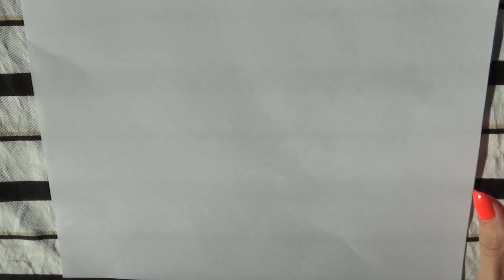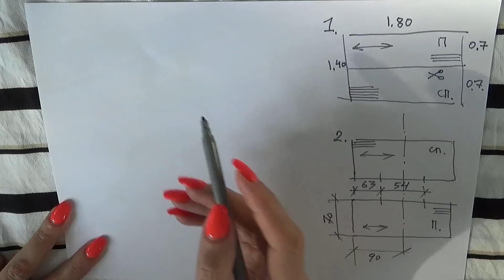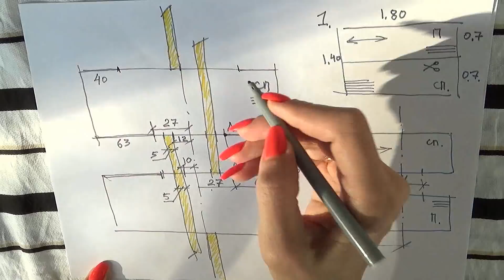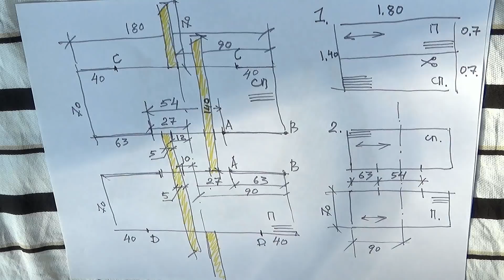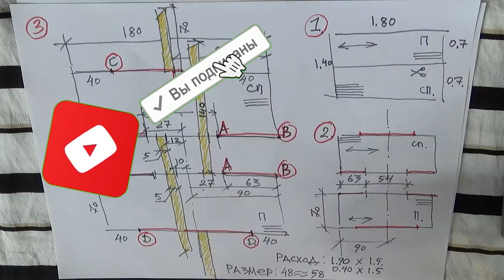САРАФАН в 3D геометрии 🧐 Бохо от Владанны из 2 прямоугольников и 4 поясков за 37 минут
Без вытачек и сложных построений! 2 прямоугольника сшиваем вместе, пришиваем 4 пояса-бретели и всё!! Ультрамодный сарафан готов. В результате имеем аккуратный верх, который переходит в воздушный объемный низ с визуально интересной 3D геометрией полос и объемов.
Интересное цветовое сочетание ткани в черно-белую полоску с поясами ярко-желтого цвета. Модель-провокация заставит окружающих задуматься, проанализировать и понять, что же это такое.
Платье-сарафан на любой размер  (L-XXXL), расход - 190 сантиметров штапеля, 40 сантиметров однотонной ткани на бретели-пояса,
Учитывая, что ткань в полоску не раскраивалась, то выгуляв сарафан летом, вы можете ткань использовать повторно, сделав новую оригинальную юбку или блузку.
Пошагово - от идеи до готового изделия, вы увидите эскиз, схему, моделирование, выкройку, крой, показ готового изделия на себе.

Вы можете ознакомиться с моими моделями, в которых присутствует игра полос, перейдя по ссылкам:

Надеюсь Вам понравится мой новый фасон, как всегда простотой в исполнении и с креативной оригинальностью.
Шьем сами - всё доступно оригинально и красиво!
Эти платья, блузки, кофты, кофточки, блузоны и сарафаны которые ношу - безупречны, проверено лично мной, ведь я женщина и я их ношу сама!
Вы такого фасона еще не видели - с Вами делюсь первыми.

Staple fabric.
Ткань штапель.
Sundress in 3D geometry.
Сарафан в 3D геометрии.
Fabric consumption 190 cm
Расход ткани 190 см
Sew a cut in the indicated places.
Сшить крой в указанных местах.
2 straps that turn into a belt 140 cm long.
2 бретели, переходящие в пояс длинной 140 см
Determine the center.
Определяем центр.
Neck facing.
Обтачка горловины.
2 belts 70 cm each.
2 пояса по 70 см.
Backrest 24 cm
Спинка 24 см
Shoulder strap that goes into the belt.
Бретель, переходящая в пояс.
Sew a belt at the bottom of the center of the back.
Понизу центра спины пришиваем пояс.

Быстрое шитье летних платьев и сарафанов для отпуска и праздника, для полных и стройных женщин, хит сезона, на большие размеры оригинальные сарафаны в стиле бохо.  Платья и сарафаны для полных и пышек.
Большие диапазоны размеров сарафанов бохо.

Выкройка, схема, подробные разъяснения по пошиву, особенности очень доступного кроя и шитья смотрите в этом видео! Уникальный крой и как всегда все очень просто!